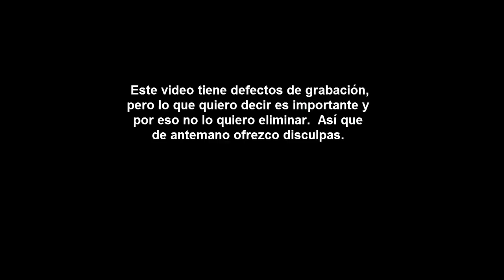Que Opino Sobre EUGE OLLER y Un Consejo que te Servirá Toda la Vida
Que OPINO sobre EUGE OLLER y como ocurrió el vídeo que grabamos hace poco para su canal de YouTube en su sección SOFA SABIO.

Hace pocas semanas tuve la oportunidad de grabar un vídeo por invitación de EUGE OLLER, uno de los YouTubers de habla hispana del momento.  En esta ocasión cuento como ocurrió todo, cual es mi opinión sobre Euge y como fue la experiencia con SOFA SABIO.  Ademas te explico cual es la forma en la que tu puedes aprovechar para tu vida todas las oportunidades que se te ofrezcan.  Disfrútalo.

El SUMMER CAMP es un programa de entrenamiento personal de 5 días directamente con Anyelo Rico que tiene el objetivo de provocar una transformación económica y personal total de largo plazo.  En el siguiente enlace podrás encontrar todos los detalles del SUMMER CAMP IBIZA 2018.  Debes reservar plaza pronto y programarte con suficiente tiempo para que puedas disfrutar de una experiencia maravillosa

// CONECTA CONMIGO //

Vídeos imprescindibles